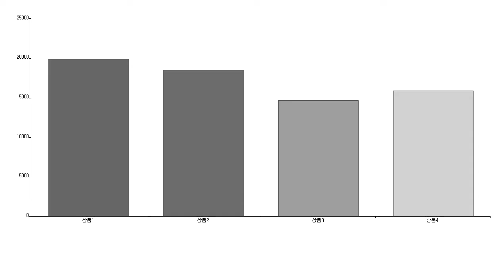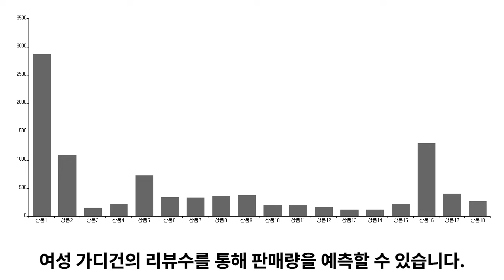데이터 분석을 통한 '여성 가디건' TOP5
1위. → 제니트 여성용 소프트 라운드넥 미소 가디건 / 19,900원

2위. → 헤이슈 여성용 소프트 울 롱가디건 / 18,500원

3위. → 베베디 여성용 다이아 가디건 / 14,700원

4위. → 브이넥 니트 가디건 / 15,900원

5위. → 행복여 프랑 포켓 스트링 바람막이 야상 점퍼 / 18,800원